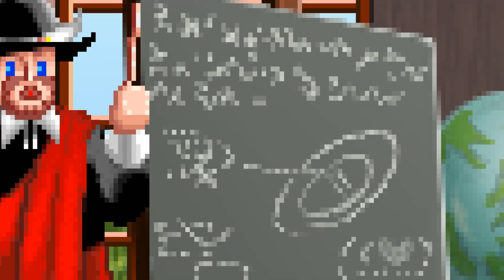TROCADILHOS COM NOMES DE FILMES (Parte 3) | SHAZAM, HOMEM-ARANHA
Esse vídeo contém diversos trocadilhos com nomes de filmes, são trocadilhos sobre:

Aladdin, Toy Story, Shazam, Alita, Dumbo, Detetive Pikachu, Pocahontas, Homem-Aranha: Longe de casa, Velozes e Furiosos e Pantera negra.